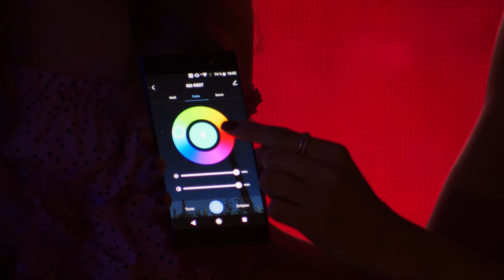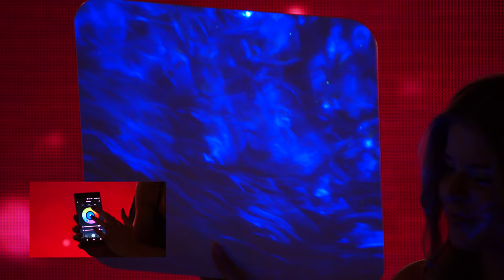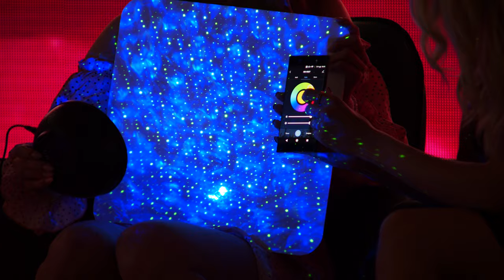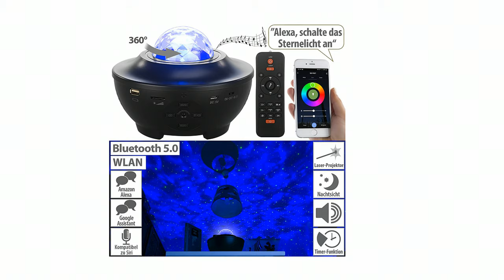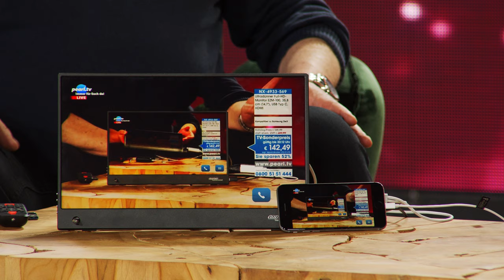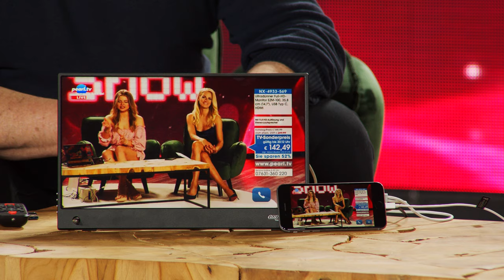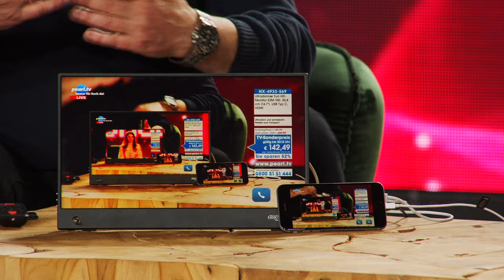Die beliebte Diana-Show vom 29.4.2021 mit Anne-Kathrin Kosch bei PEARL TV